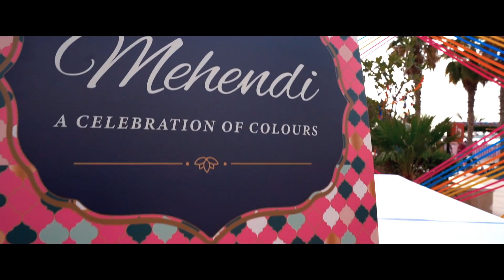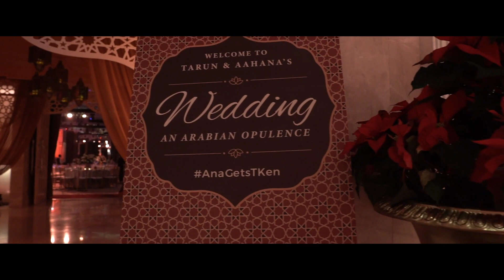Indian Wedding at The Waldorf Astoria Dubai | Tarun and Aahana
Wedding Venue: Waldorf Astoria
Wedding planning: Sachin of Event Brokers
Make up: Nina Ubhi, Vishal Kadam
Hair: Anitashil